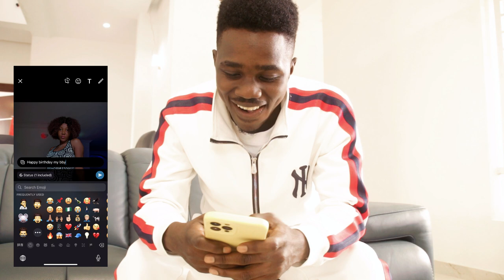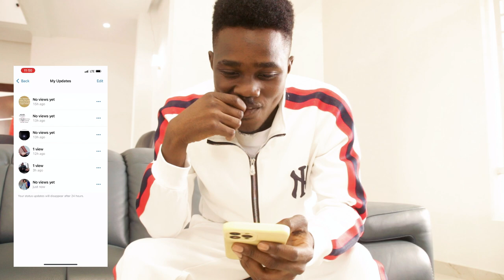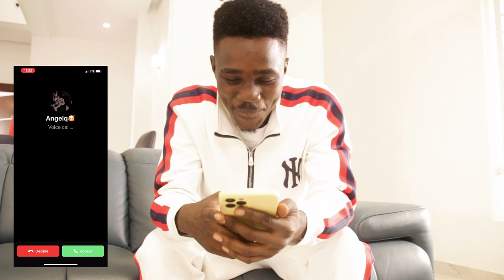FAKE WHATSAPP STORY PRANK ON GIRLFRIEND *SHE GOT SUPER ANGRY*😡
FAKE WHATSAPP STORY PRANK ON GIRLFRIEND

"Watch as I pull off a hilarious fake WhatsApp story prank on my girlfriend! In this prank, I create a fake conversation on WhatsApp to trick my girlfriend into believing a crazy story. Her reactions are priceless! Find out how she reacts when she discovers it's all just a prank.